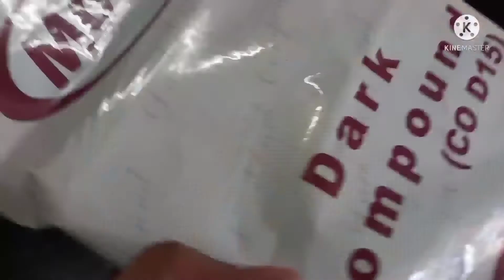Pinata Cake Recipe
00:00 - Intro
01:05 - How to make cake base for pinata cake
03:50 - How to make ganache for cake
icing and filing
06:00 - Preparing cake covering
08:14 - How to melt chocolate
08:52 - How to make pinata shell
11:44 - How to assemble everything
Ingredients:-1cup measurement:-
Milk-1/2cup
Lemon/vinegar/curd-1/2tsp
Powdered sugar-1/4cup
Oil-2tbsp
Butter-1tbsp
Condensed milk-1/2cup
Vanilla essence-as required
Maida-1cup
Baking powder-1/2tsp
Baking soda-1/4tsp
cocopowder/Chocolate as required
Coco powder/melted chocolate-as required

Note:-You Can also use heart shaped sponge mould..or shape big sponge into desired heart shape size or any shape you can use

Dark Chocolate as required
chocochips
Drizzel chocolate Syrup or liquid ganache on Cake
Decorations as needed
You Can place ready made Chocolate and other small gifts inside to surprise your beloved